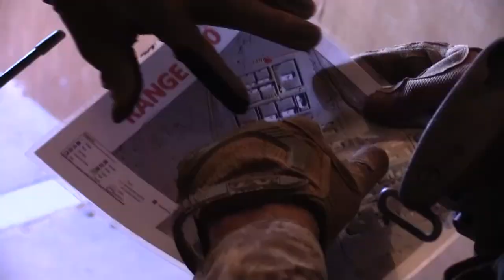7th Marines Super Squad conduct live fire ranges at Marine Corps Air Ground Combat Center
7th Marines Super Squad training B-Roll
UNITED STATES
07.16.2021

U.S. Marines with 3d Battalion, 7th Marine Regiment (3d Bn., 7th Marines), 1st Marine Division conduct live fire ranges at Marine Corps Air Ground Combat Center Twentynine Palms, California, July 16 to 18, 2021. Marines with 3d Bn., 7th Marines competed against each other in squad based competitions to decide which squad would compete in Super Squad 21. (U.S. Marine Corps video by Lance Cpl. Gabriel Antwiler)

Film Credits: Video by Lance Cpl. Gabriel Antwiler
1st Marine Division

7th Marines
1st Marine Division
Twentnine Palms
3d Bn.